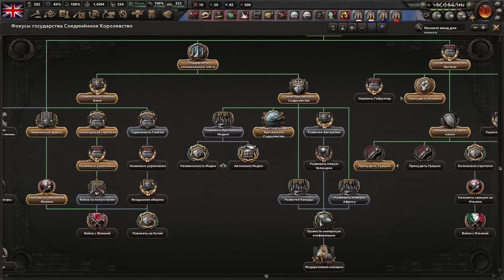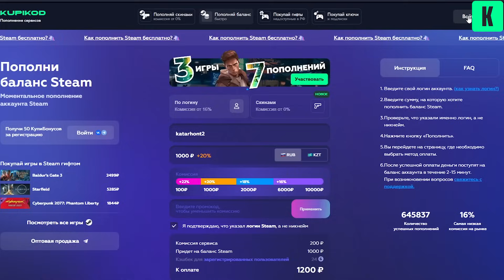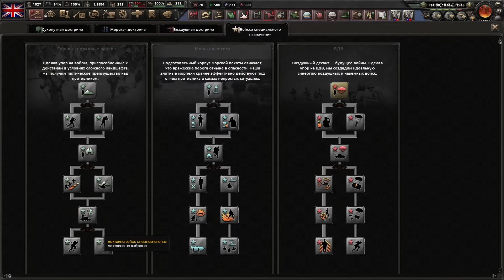С УПОРОМ НА АВИАЦИЮ И ФЛОТ - ВЕЛИКОБРИТАНИЯ В HOI4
Посмотрим на новое длс для HOI4 Arms Against Tyranny и заодно сыграем за Великобританию, используя только авиацию. Сможет ли Великобритания только с авиацией выстоять и победить?